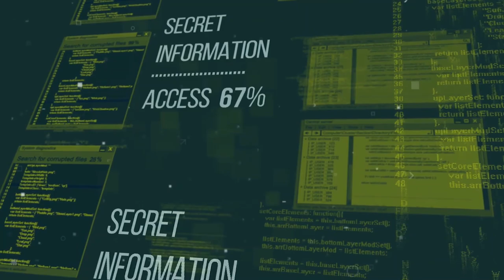Places MORE Mysterious Than Area 51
ARea 51 rightfully gets a reputation for being a secretive place, but if it was so secretive, why do so many people know about it. Many of these places were about to mention have managed their best to keep out of the public spotlight but through intensive research, some details about them have begun to emerge. Could area 51 simply be a decoy to our attention focused elsewhere? From secret CIA black sites used to detain high profile suspects, to other places where aliens might be hiding here are places more mysterious than area 51.

5.Camp Lemonnier
This secret base is found in the country of Djibouti near the airport and is the only permanent US base in the continent of Africa It’s operated by the US Navy Region Europe, Africa and Southwest Asia. It’s been used to launch operations on countries such as Somalia, Yemen, and Afghanistan and was deliberately kept in the shadows of the public. It’s likely been the base for many operations in Africa as well as drone strikes that help stir up political chaos

4.Aviano Air Base
This air base in Northern italy has been trying to go off the radar for some time now and is home to roughly 50 nuclear weapons. It’s surrounded by barbed wire and patrolled with attack dogs for anyone attempting to sneak in. It was home to a controversy that the USA tried to cover up. A marine fighter jet was flying at an extremely low altitude in the alps struck a cable car wire that was suspended over 200 feet above the ground. It caused the occupants to freefall and no survivors were found. It was dubbed the cavalese cable car incident and is often attributed to the pilot breaking flying altitude regulations. The base was also linked to the CIA and italian secret service and the kidnapping of an Egyptian man

3.The Salt Pit
This secretive CIA prison is so secretive, we can’t find it on google maps! It’s somewhere north of Kabul, Afghanistan and it’s certainly somewhere you don’t want to go. The prison is kept dark for 24 hours a day, loud music is played to keep people awake at night, and you’re only given a bucket to do your business. It’s been described as a dark dungeon by some and it’s very unlikely anyone would even know you’re there. The CIA confirmed its existence after family members of prisoners there heard about the conditions but during interviews with officials claim to know very little about it. Obama had admitted that torture took place in the fight agaist terror and this is one of the places where it took place. A man named Gul Rahman suffered from hypothermia during an “enhanced interrogation” and his family wouldn’t find out about it until 2010. One detainee here was injured so badly, he had to have one of his eyes surgically removed.

2.Stare Kiejkuty
Could an innocent looking Polish village be the perfect front for a CIA black site? Located between two lakes, it’s listed as a popular vacation spot but some of the visitors here won’t get the chance to unbook their reservation. After a release of classified information, it showed that the president of poland had granted the USA the right to host a secret black site in his country and hold people there as POW’s. Some believe the polish president had no idea what exactly he was agreeing tooThe reason the CIA chose this site could be due to the strange historical importance and unique remoteness. The exact location of the detaining site here in this village is unknown and there could be spooks in a number of innocent looking village houses.

1...